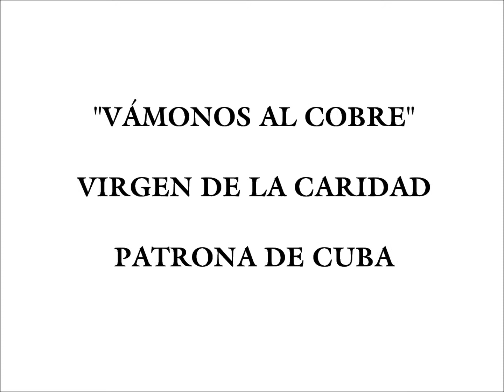VIRGEN DE LA CARIDAD del COBRE - VÁMONOS AL COBRE, LETRA Y MÚSICA: ALFREDO BETANCOURT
VÁMONOS AL COBRE,  LETRA Y MÚSICA: ALFREDO BETANCOURT

Cantante: Josiel Oliva

Vámonos al Cobre a ver a Cachita, a mi Virgencita de la Caridad
Vámonos  al  Cobre  con  ramos  de rosas o de mariposas que  para ti serán
Te   quisiste   quedar  en  este bendito suelo
Para darnos el consuelo como una Madre al llegar.
Te han venido a saludar desde el indio y el esclavo
Todos en ti han encontrado como una Madre al llegar.

Te han querido saludar desde el río hasta el monte
Donde te cantó el sinsonte allá en el cañaveral
Te han querido saludar desde Céspede y Maceo
Todos ellos en ti vieron como una Madre llegar